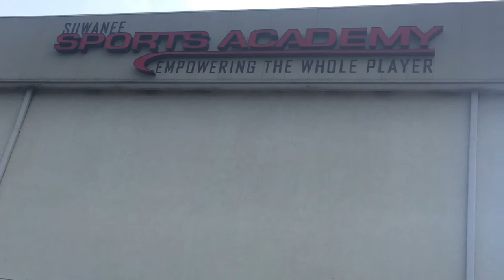Atlanta Summer Slam:Game1-Okc Lady Impact vs Georgia Sparks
Atlanta Summer Slam 2017: Game 1-Okc Lady Impact vs Georgia Sparks